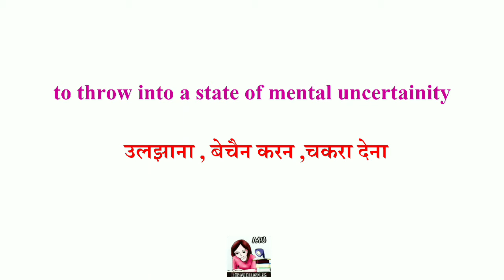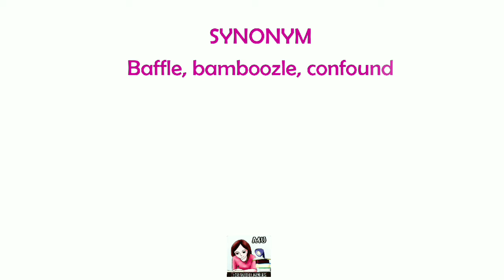Word Of The Day 🙂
All AVID LEARNERS, do share it with the logophiles you know.☺️
flummox is to put into a state of mental uncertainty n confusion.